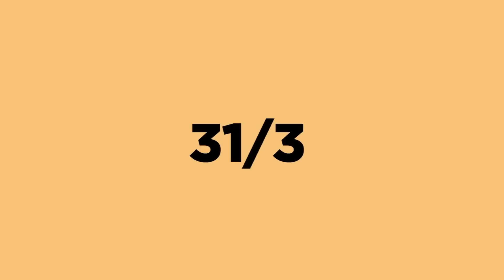31 MARZO :: TRICKY (UK) @ MARTES INDIEGENTES :: Niceto Club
Niceto Club estrenará un ciclo semanal de recitales dedicado a la escena indie argentina.

A partir del desembarco formal y masivo en la Argentina de la cultura indie (tal como se entiende en la actualidad), lo que se evidenció especialmente en 2014, el ciclo de recitales Martes Indiegentes recogerá el guante al reunir y presentar la incipiente escena musical local enmarcada en ese movimiento.

**31/3 **
- TRICKY (UK)
- CATNAPP
- U-NIKO DUBS
- DJ CAMPEON